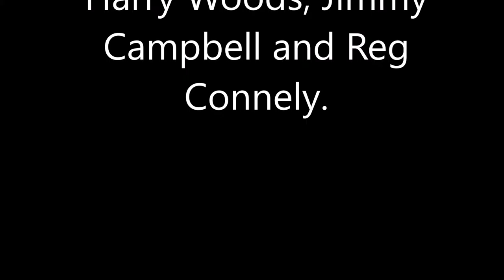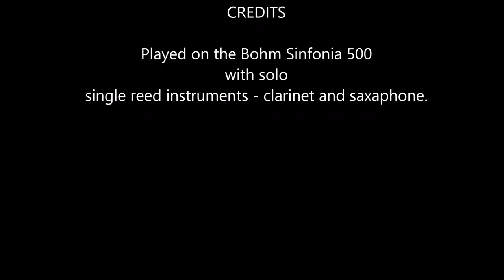Try A Little Tenderness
Try A Little Tenderness by Harry Woods, Jimmy Campbell and Reg. Connely